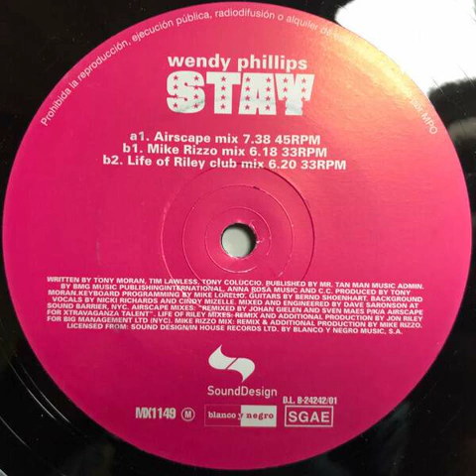Wendy Phillips - Stay (Mike Rizzo Mix)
Vocal Trance